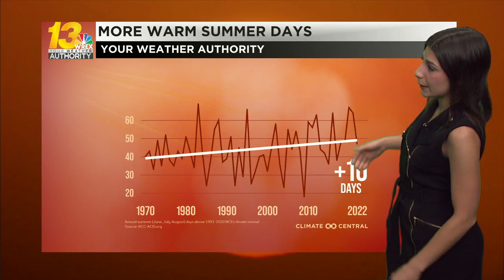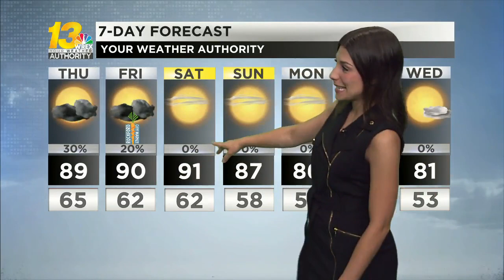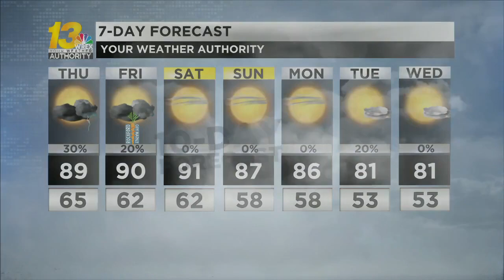The heat continues for the first day of meteorological summer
The afternoon brings chances for isolated showers and tstorms